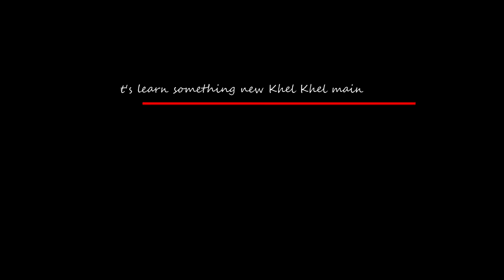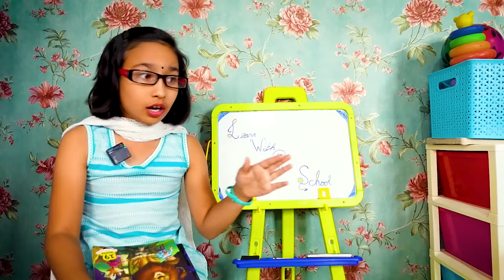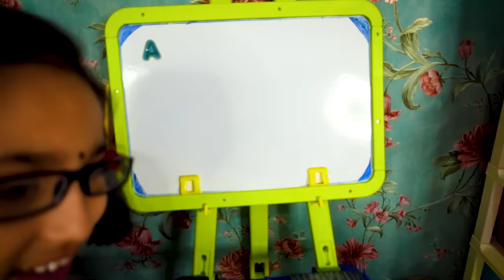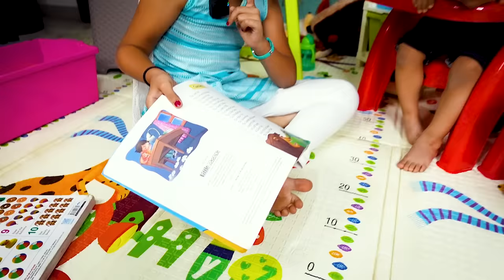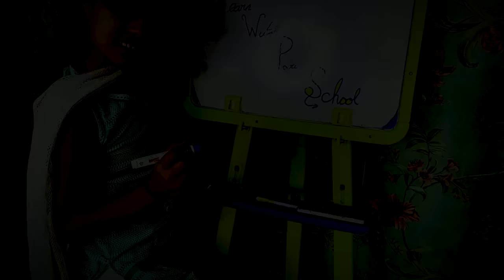Funny Teacher for Play Group Kids / Pretend Play /